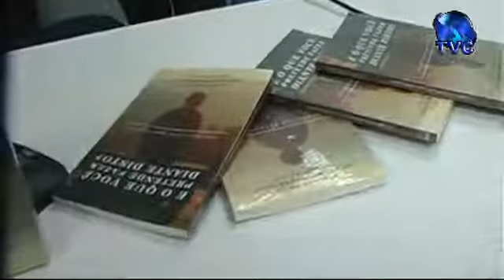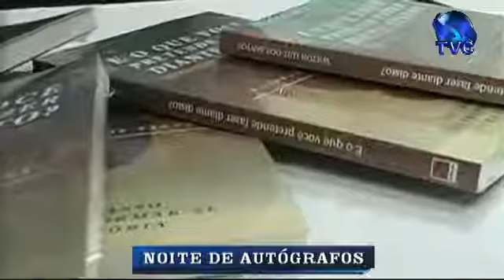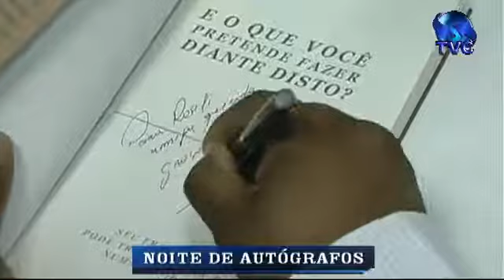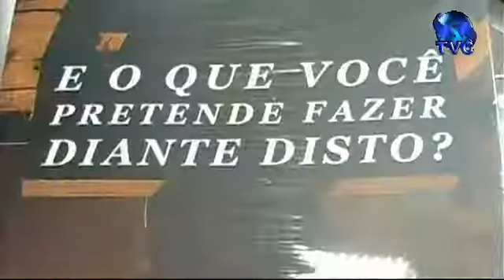NOITE DE AUTÓGRAFOS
O Pr e escritor Wilton Luis dos Santos lançou seu livro ( SEU FRACASSO PODE TRANSFORMAR EM VITÓRIA )

A biografia fala da busca transformação e responsabilidade pessoal através da fé em DEUS.